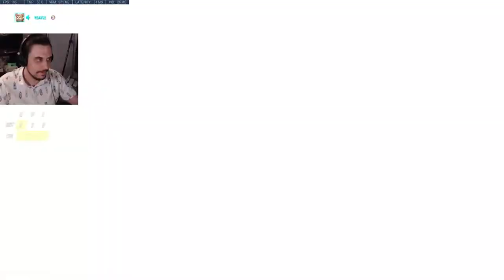enemies get beat by a literal hamster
was gonna go with one game but i felt like both of these had their highlights

Outro:
Dan Mason - Online Shopping